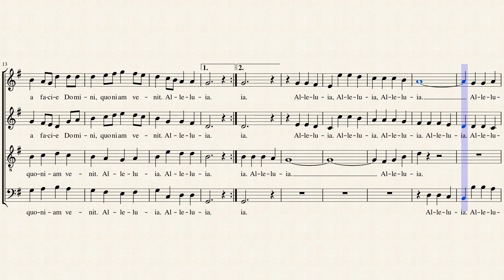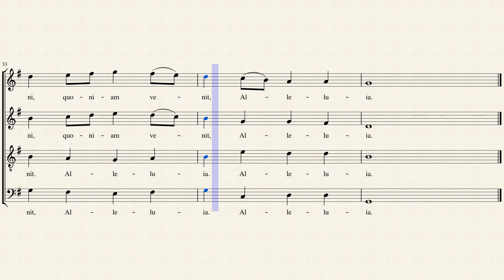Tollite Hostias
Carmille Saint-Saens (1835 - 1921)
Liturgical Season: Pentecost XVIII; 24th Ordinary Sunday (Year A)